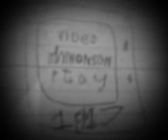Jim Henson video 1917